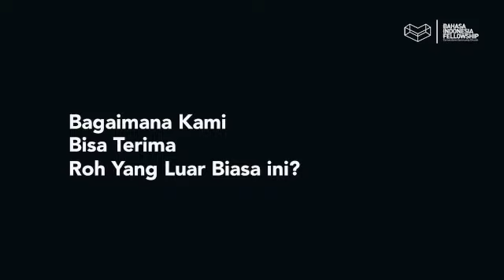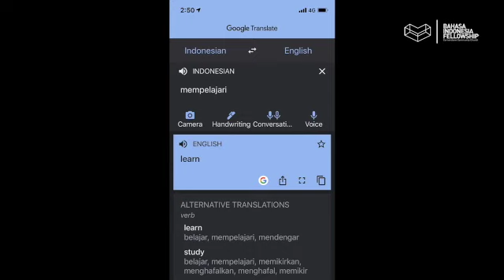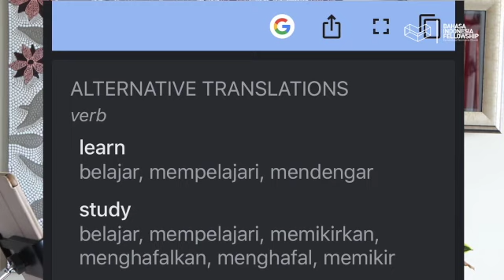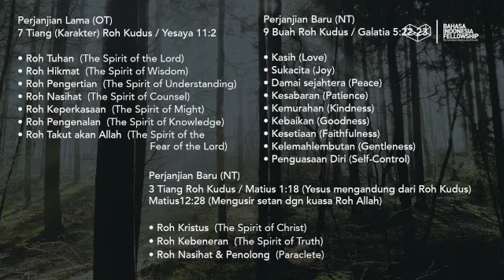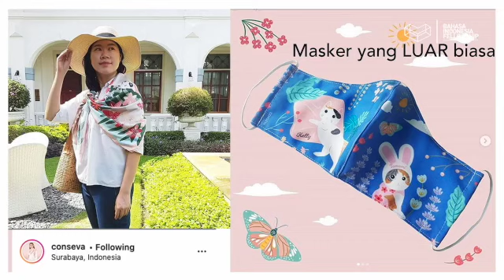Roh Yang Luar Biasa - 05 July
Daniel mempunyai Roh Yang Luar Biasa. Bagaimana kami bisa mendapatkan Roh ini? Di dalam Firman ada Perjanjian Lama & Baru. Ternyata di Perjanjian Lama sebelum sampai ke buku Daniel, Yesaya telah membuat dasar kebenaran mengenai Roh Kudus lewat 7 tiang Roh Kudus. Roh Tuhan, Hikmat, Pengertian, Pengenalan, Roh Nasihat, Keperkasaan & Takut akan Allah. Tetapi di Perjanjian Baru, kedatangan Yesus membawa sesuatu Roh yang baru, yaitu Roh Kebenaran. Di saat kami menerima Yesus sebagai juruselamat kami, maka Roh Yang Luar Biasa ini, Roh Kebenaran, akan ada di dalam kami juga.